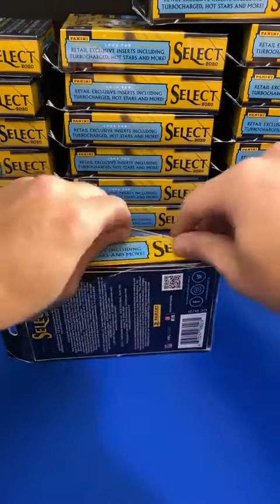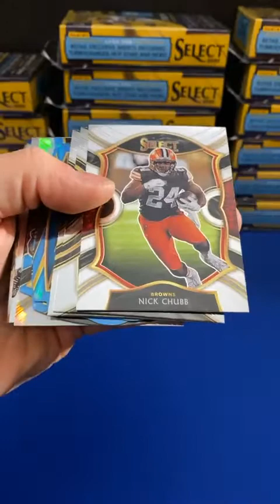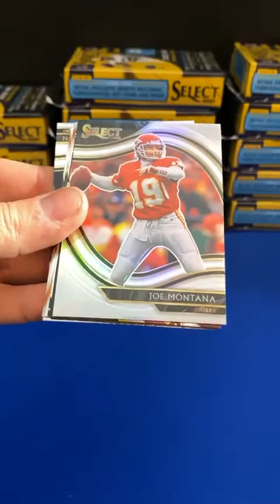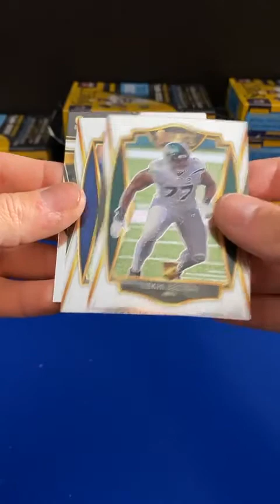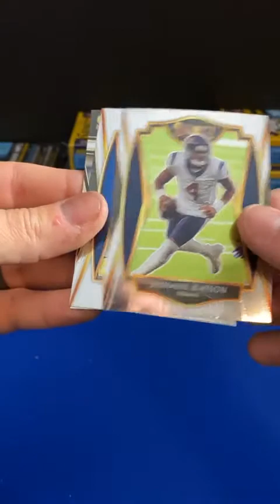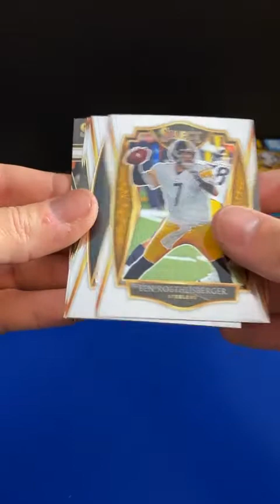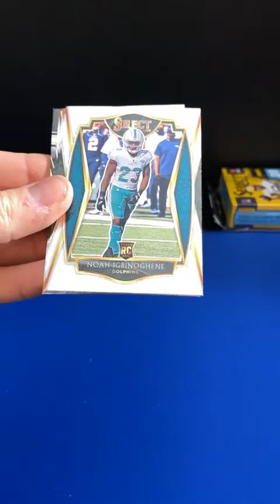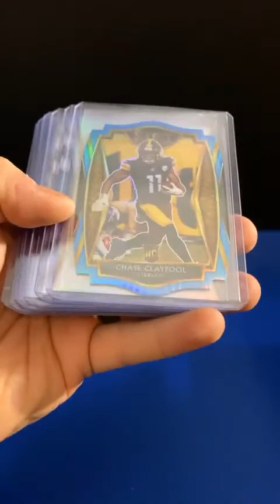SELECT FOOTBALL 20 HANGER BOX BREAK #1